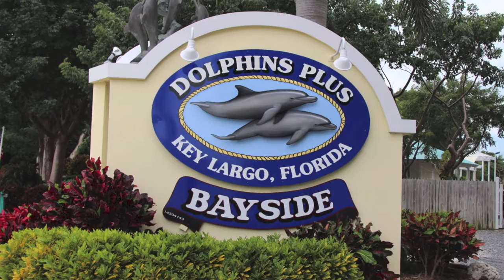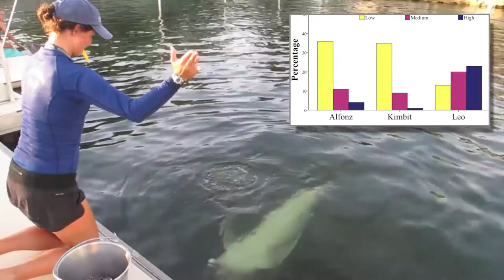The Creative Dolphin: What Dolphins Do When Asked to Vary Their Behavior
Holli Eskelinen, Dolphins Plus
Stan A. Kuczaj, University of Southern Mississippi

Summary: The variability of dolphin behavior is evident in their communication, foraging, and play. Dolphins can also vary their behavior when asked to do so by humans. Following the work of Karen Pryor and her colleagues, this ability is commonly referred to as creative behavior, a bit of a misnomer since dolphins need not always create a new behavior to succeed on this task. Nonetheless, when given a task in which success depends on not repeating what one has already done, dolphins are able to remember what they have done and successfully produce a new behavior, sometimes even a completely novel one. In this paper, we report similarities and differences in the performance of three bottlenose dolphins (Tursiops truncatus) given such a task, the results highlighting the need for continued investigation of individual differences in cognitive style and performance.

Original Publication: Kuczaj, S.A. and Eskelinen, H.C. 2014. The "Creative Dolphin" Revisited: What Dolphins Do When Asked to Vary their Behavior? Animal Behavior and Cognition 1:66-76. DOI: 0.12966/abc.02.05.2014